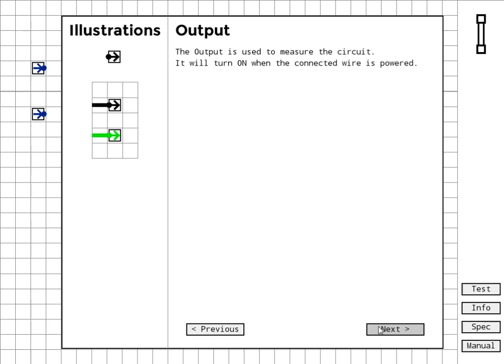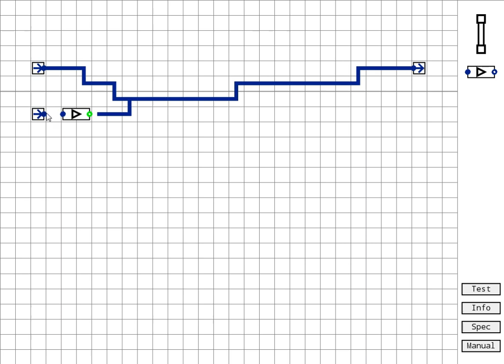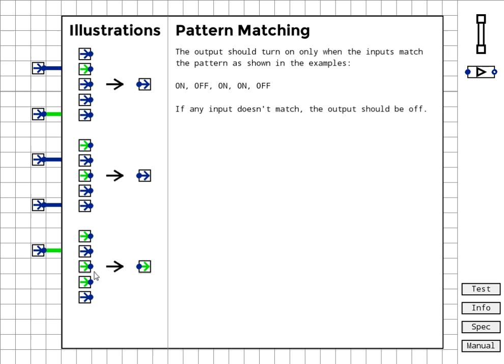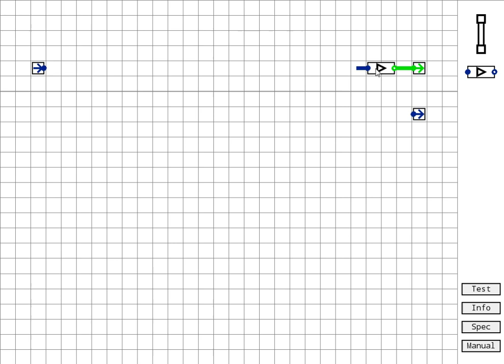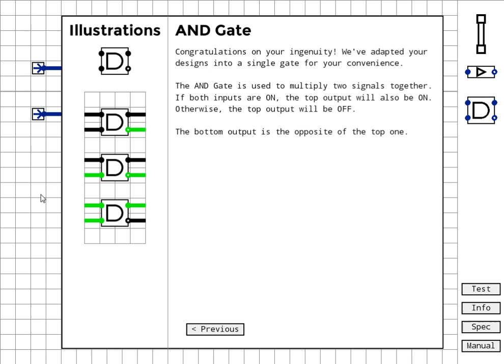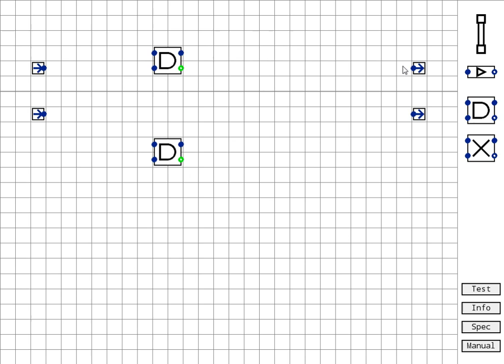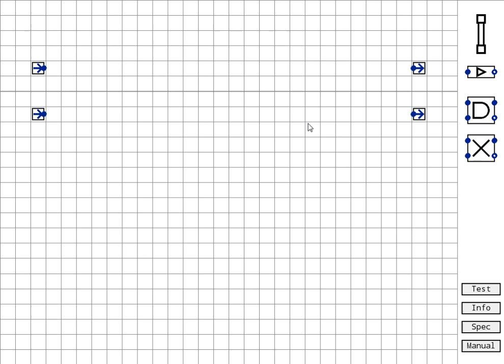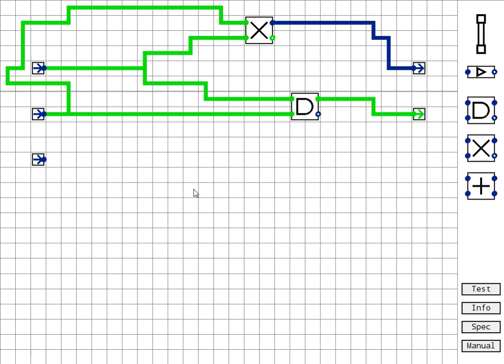Ludum Dare 38 Marathon #23: Transistor Soup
Transistor Soup is a (very addictive) puzzle game where you need to design digital logic circuits of increasing complexity.